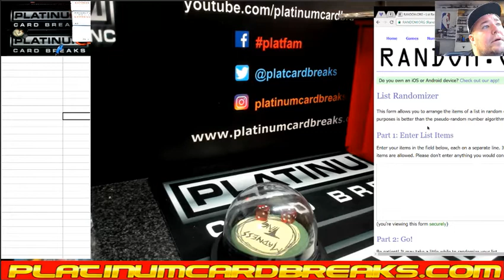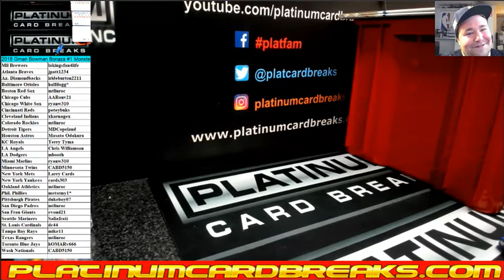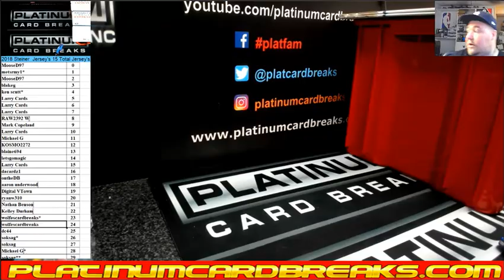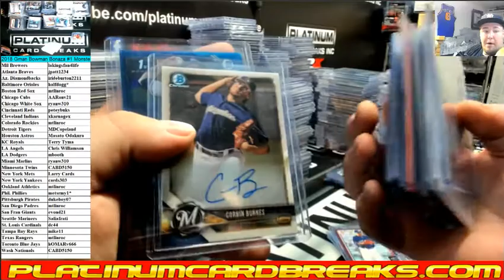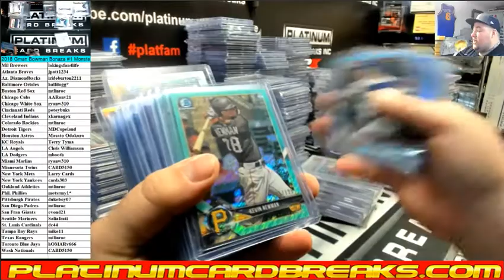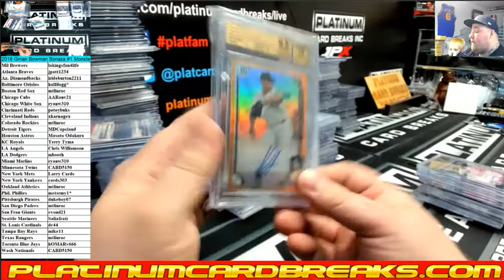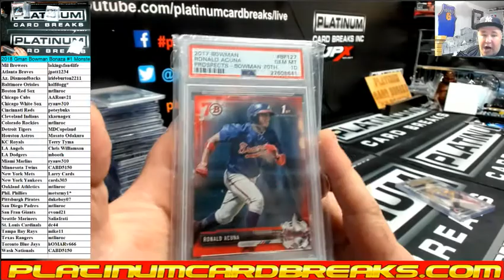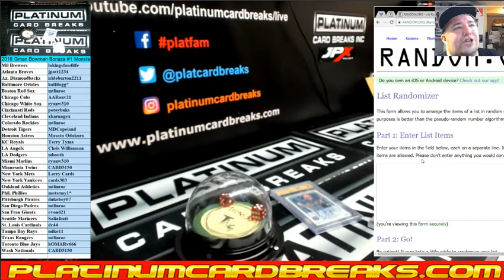2018 Gman Bowman Bonaza #1 Monster Break